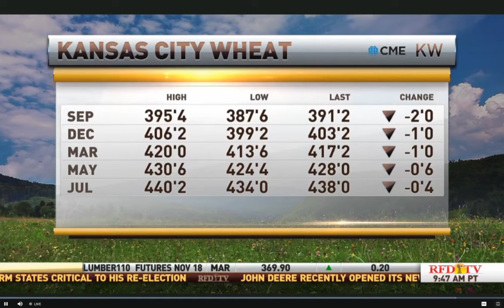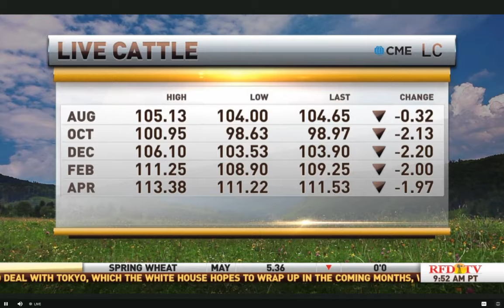Scott Gecas RFD Market Day Report August 23 2019